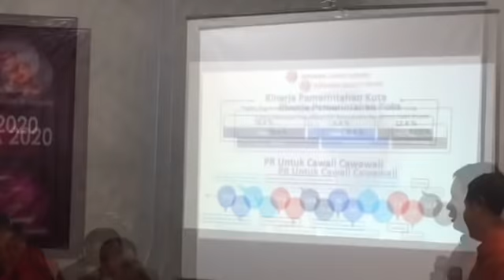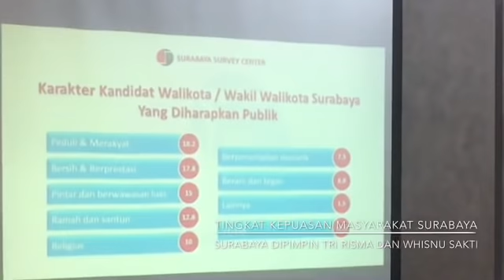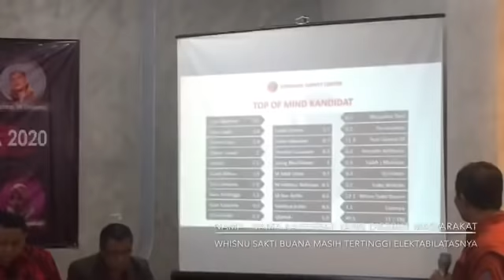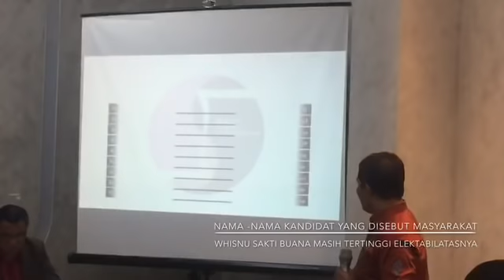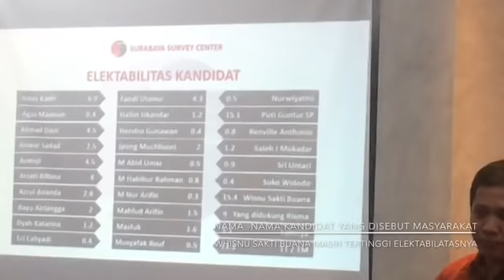Inikah Pemimpin Surabaya 2020 Pengganti Bu Risma ?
Meski masih 2 tahun nanti, namun Surabaya Survey Center (SSC) sudah gelar survey kandidat Calon Wali Kota Surabaya 2020 mendatang.
Sejumlah Pejabat, Tokoh Masyarakat dan pimpinan Partai di sebut masyarakat yang menjadi responden survey sebagai sosok yang layak menggantikan Bu Risma dalam memimpin kota Surabaya